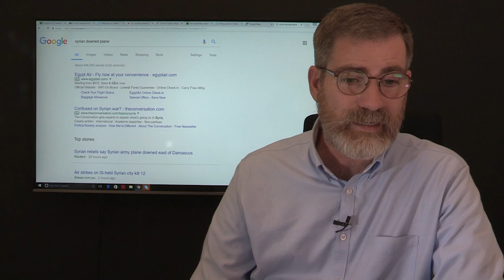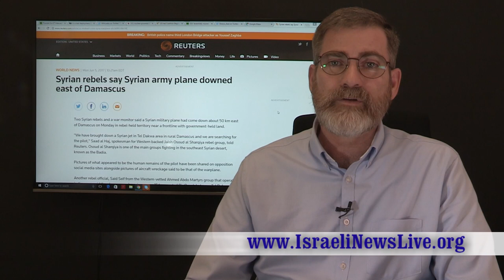Russia Intercepts B-52 Bomber Over the Baltic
Russia SU-27 Intercepted a US B-52 Bomber near its border over the Baltic Sea. The B-52's were deployed to Europe for training last year but for Russia to have intercept one is rare.
Also The Free Syrian Army has launched offensive on Al-Suwayde in Southern Syria where Russian special forces are deployed.